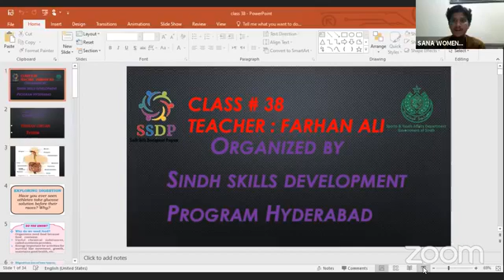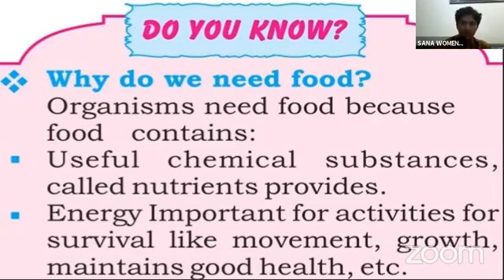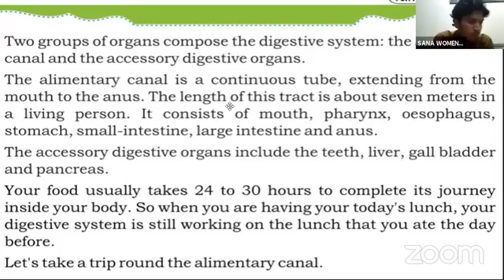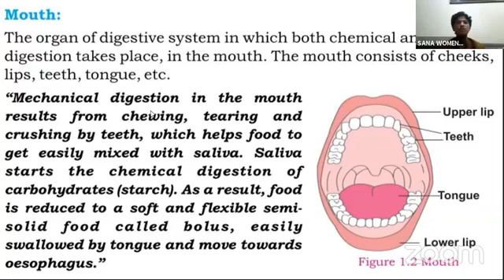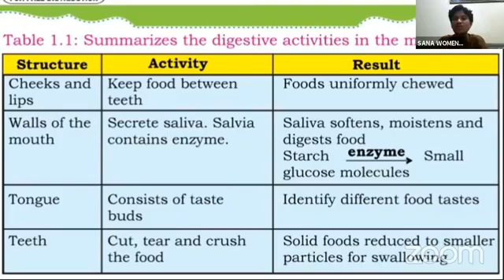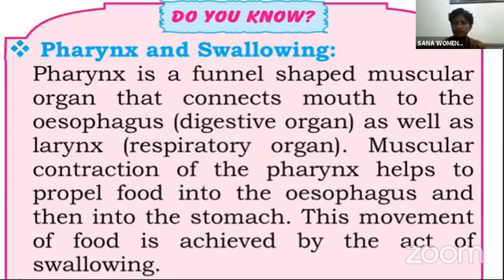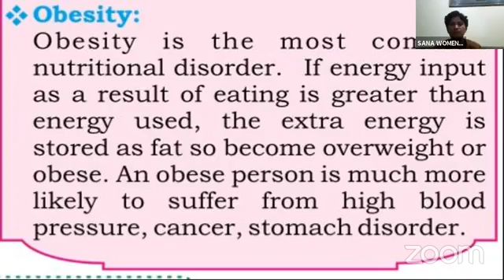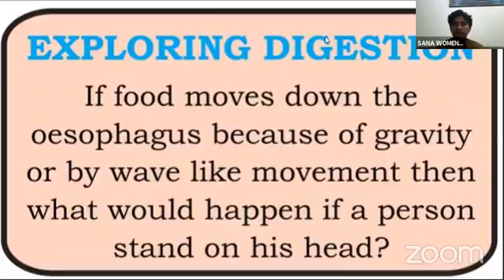Human Organ Systems